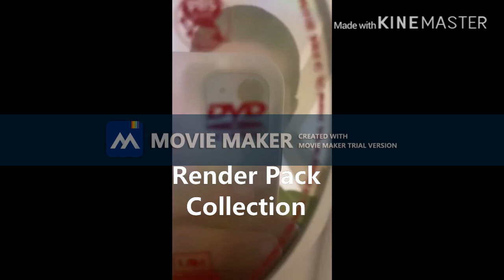(REQUESTED) Red DVD Video Logo Render Pack Collection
2020 TheBulgarainEditor Makes Extended and TheSwissEditor 2020 Makes Extended Squared